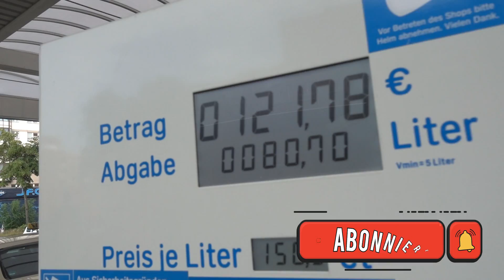WIR kriegen ein neues FAMILIENMITGLIED..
MGP